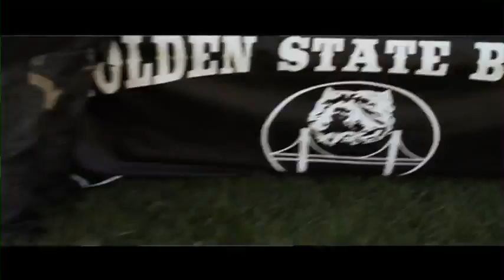_Keepin It Bully Mane_ By Waon ft. Woof..flv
bullyz